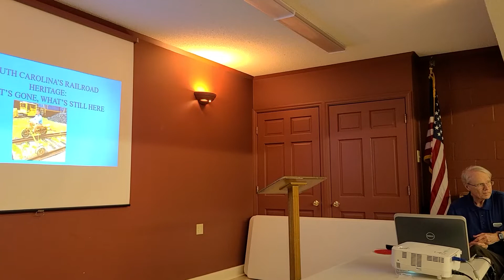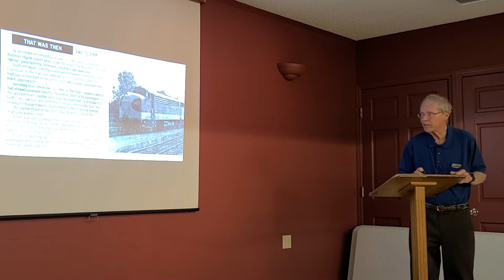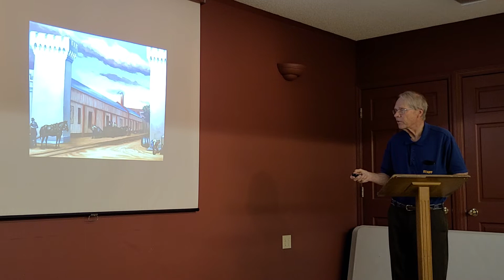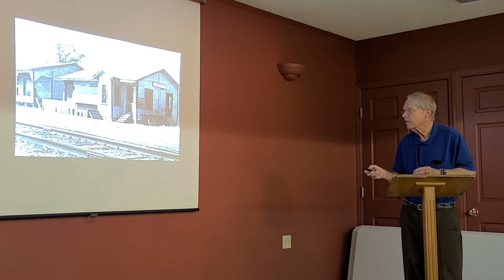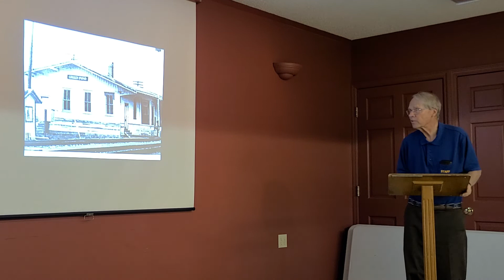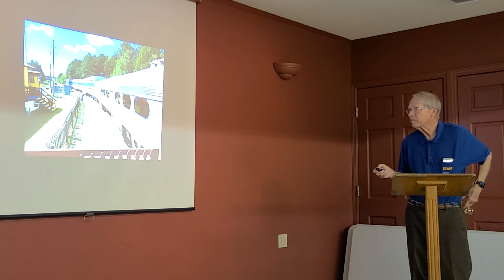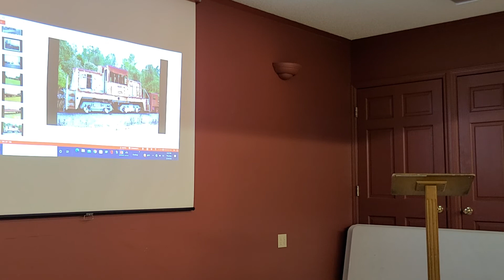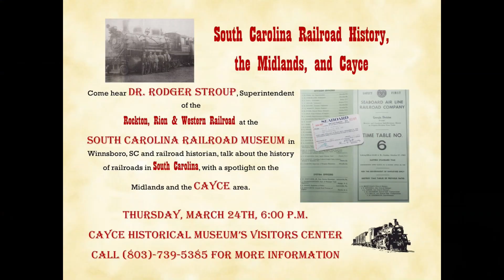SC and Cayce Railroad History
SC and Cayce Railroad History Presentation at Cayce Historical Museum on March 24th by Rodger Stroup.